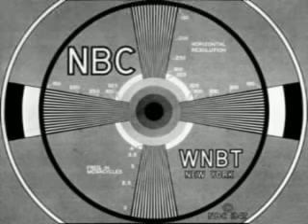WNBT-TV Test Card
I found the test card on the Internet and generated the 1000 Hz tone using Audacity.